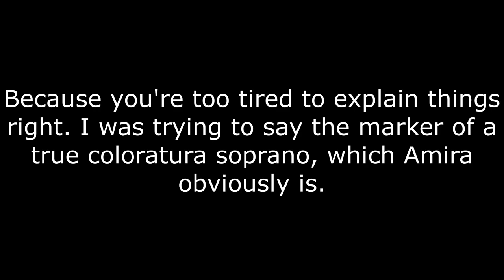SINGER Reacts to AMIRA Willighagen AMAZING GRACE | #62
I decided I should post another video about Amira Willighagen. It has been awhile, after all, since my last reaction. So here's her singing Amazing Grace with my candid, honest, and genuine reaction to this performance. I hope you like it. ;)

PS - In the beginning, she's literally a modern version of Snow White with her turtles. It's REALLY astounding.